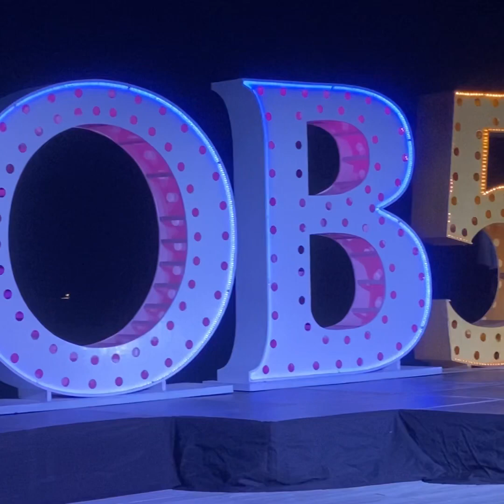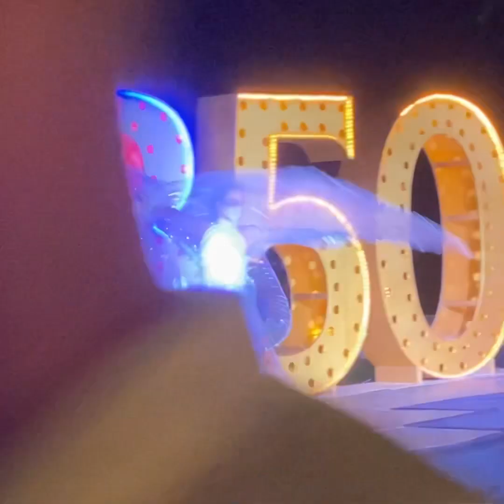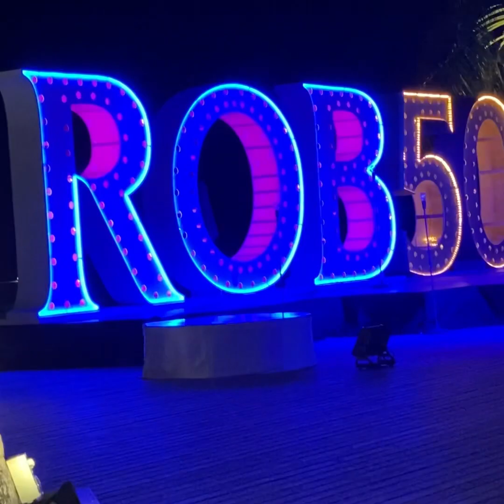“White Night Party” | The Islanders | Maldives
Musician: LiQWYD

Musician: LiQWYD

Musician: @iksonmusic